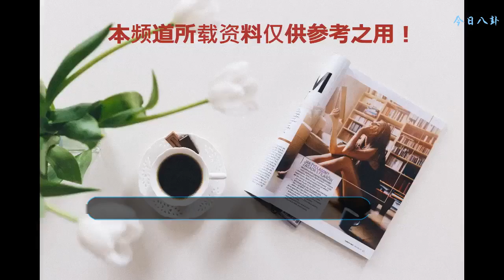關于歐美明星獨特的中文昵稱 你知道幾個？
中華文化博大精深，源遠流長。說到語言，世界上應該沒有任何一種語言可以睥睨漢語的文化底蘊及多樣性了。
    近年來隨著中國市場的快速發展，不少好萊塢大片也把目光紛紛投向中國，每年也都會有不少歐美藝人來華宣傳，國外的大咖藝人眾多，可是要記住全名可不是件容易的事，光是那一長串的英文名就讓人費神。
    但是這可難不倒我們強大的中國網友，于是大家就給自己喜愛的國外藝人取了不少經典的昵稱，不僅形象好記，且每個名字都是精髓，有的都甚至傳播到遠在國外的本尊耳中，中國網友取名的影響力可見一斑。
    接下來我們就扒一扒這些外國明星的中文昵稱。斯嘉麗·約翰遜--寡姐
    寡姐的稱呼是因為斯嘉麗在漫威的電影《復仇者聯盟》中扮演黑寡婦一角而被中國粉絲而熟知，因此而得名。萊昂納多·迪卡普里奧--小李子
    因他名字的香港翻譯叫做李奧納多，而“李”是中國的姓氏，所以大家親切的稱其小李子。湯姆·希德勒斯頓--抖森
    因為“Hiddleston”這個詞讀快的話翻譯成漢語就是“抖森”，抖森這個昵稱由此而來。本尼迪克·康伯巴奇--卷福
    因為在神探夏洛克里的設定他是卷發，姓福爾摩斯，所以網友簡稱卷福，卷福本人也知道這個中國昵稱哦。奧蘭多·布魯姆--開花
    因他的姓氏“bloom”的中文翻譯就是開花詹妮弗·勞倫斯--大表姐
    據說2011年奧斯卡頒獎典禮前，有網友曾開玩笑地說“我的大表姐是學院里的，她是今年奧斯卡最佳女主角得主。” 于是這個稱呼就從網上傳播開來。凱蒂·佩里--水果姐
    “水果姐”是中國粉絲對Katy Perry的愛稱，這是因為她喜歡穿水果主題的服裝，表演時也愛將巨大的水果帶上舞臺，還時常把自己打扮成水果的樣子。妮琪·米娜--麻辣雞
    因她的名字Minaj的發音與麻辣雞讀音相似，所以因此得名，網友的腦洞不服不行。亞當·萊文--騷當
    因其在演唱會以及MV的表現都極其撩人，而且他的聲音確實是“騷”到不行啊，加上名字的音譯，騷當這個名字由此而來。瑪麗亞·凱莉--牛姐
    不少網友用“牛逼“來形容她，因為其的成績在歐美樂壇真的很能打，加上后來其身材嚴重發福，又比較倔的脾氣，牛姐這個名字就因此而來。泰勒·斯威夫特--霉霉
    霉霉是中國粉絲對美國當紅小天后Taylor Swift的稱呼。因為taylot十分漂亮，年齡又小，美國那都叫她美國甜心之類的。美和“霉”讀音相同，霉霉昵稱由此而來，霉霉是中國粉絲對泰勒·斯威夫特的愛稱，沒有任何貶低的意思。知道這個昵稱的泰勒本人還特地把霉霉這個名字注冊商標了哦。蕾哈娜--日日/山東天后
    因為國外經常用 RiRi 來喊她，中文翻譯過來自然就叫日日了。至于山東天后這個稱號是因為她在Met Ball穿上中國設計師郭培的“龍袍裝”，在紅毯上攤成一大塊，被網友p成了山東煎餅的樣子，在紅毯上風頭無限，山東天后也因此得名。
    看完這些名字是不是很佩服我國網友們強大的腦洞呢？